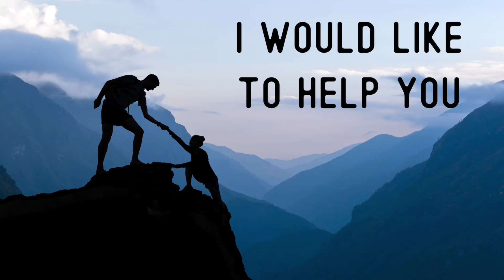Welcome to the Channel!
Welcome to the ENGLISH PHOTOS YouTube Channel! On this channel, we describe pictures in English every Monday through Friday, so that you can build your vocabulary and communicate with the world. Describing pictures can be a valuable exercise. These also can be used for exam preparation or simply for fun.